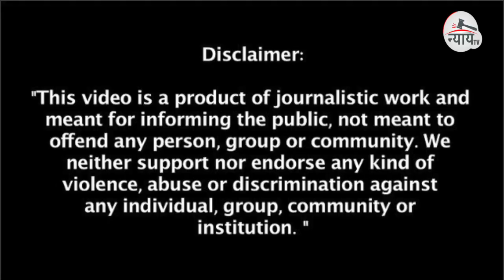Srikant Tyagi Arrested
Follow us on other social media platforms
Facebookpage: nyaytv